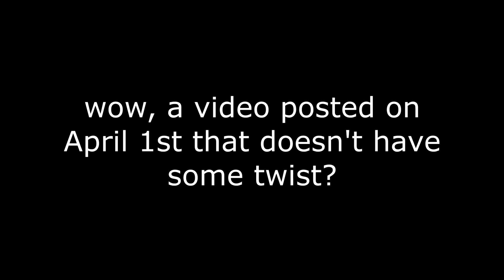A Totally Innocent Asphalt 9 Video with No Edits Done At All Despite Being April 1st...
yada yada yada volume warning

Since A9 is already out I can't reuse the same A9 gameplay idea so I had to think of something "original"

-Special Thanks to all Members-
Brenton Thomas